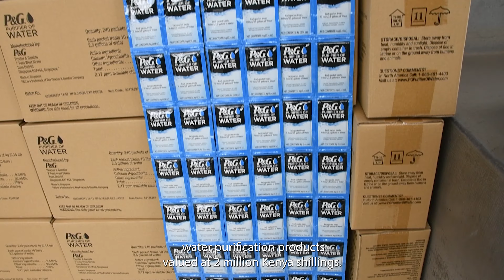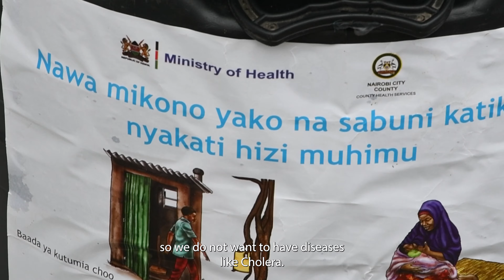PS Kenya Donates 2M Worth Of Water Purification Products to Kenyans During Emergency Floods Response